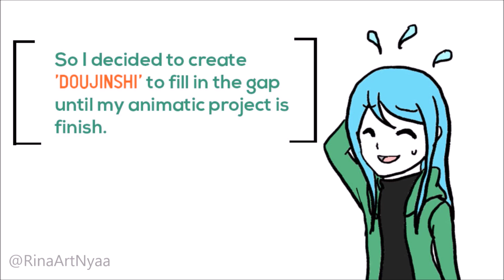BNHA - Villain Deku [Close Call] Part 2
Don't forget to check out the other video related to the series!